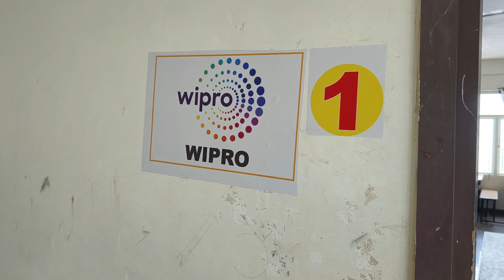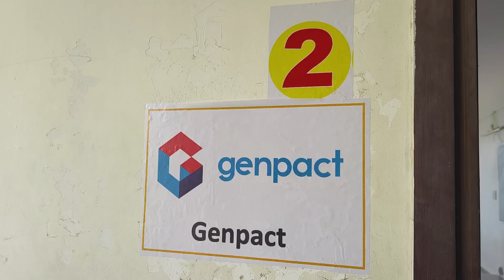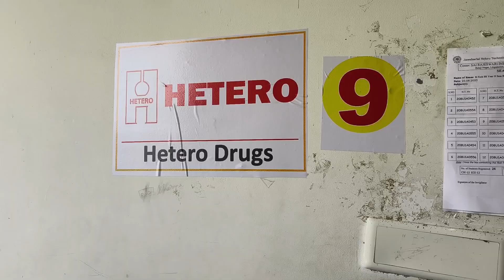72 కంపెనీలతో మెగా జాబ్ మేళా గ్రాండ్ సక్సెస్..టిడిపి నాయకులు సీఎం సురేష్ నాయుడుprodduturnews